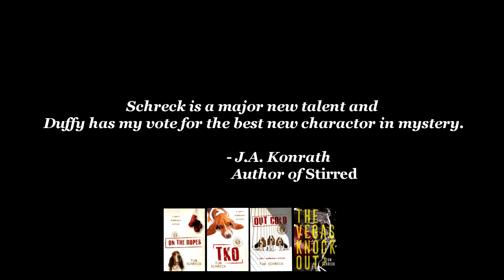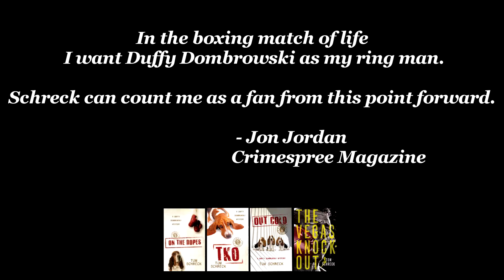Tom Schreck Book Promo - The Vegas Knockout